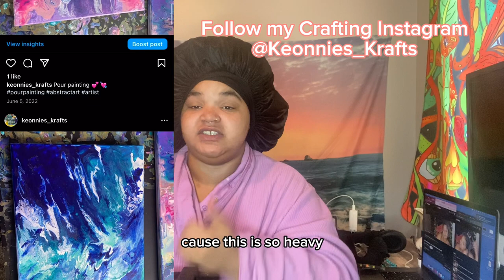Vlogmas days #10-15 Cleaning my Heatpress and venting update